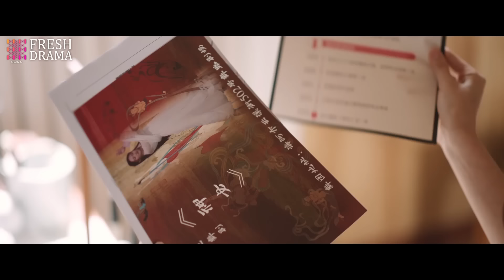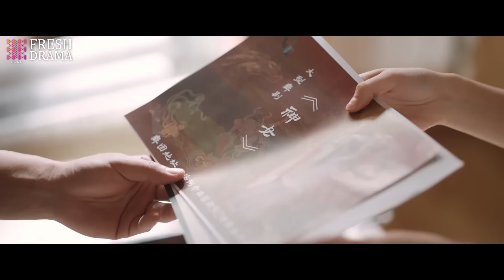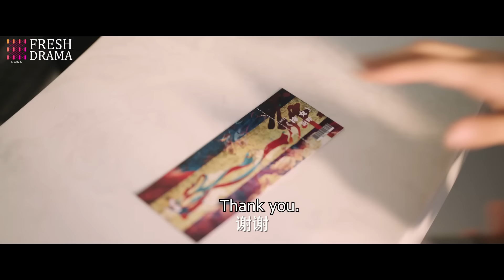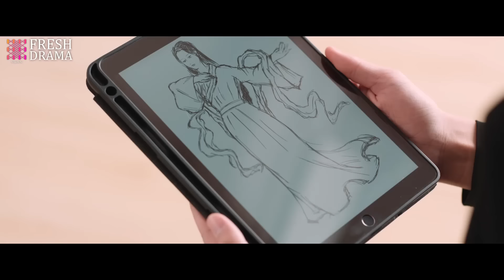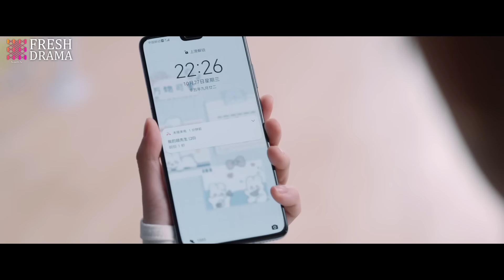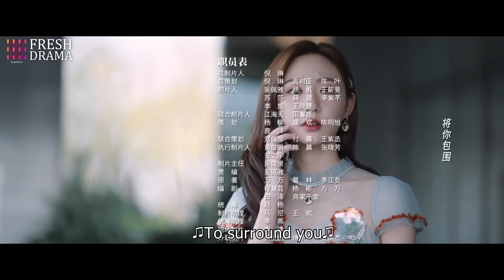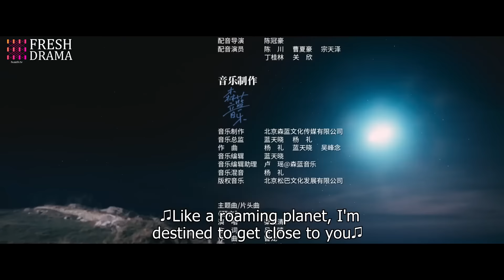【ENG SUB】Move to You💞EP18 | Peter Sheng, Wang Mohan | Our love across thousands of years | HitSeries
Move to You

💬Synopsis:
Gu Yancheng, the heir of the Gu Group who lost his sculpting ability, meets Yu Xuan, a chauffeur who looks similar to the woman in the drawing "Fairy Going to the Heaven" that has been passed down in his family for thousands of years, and the strangest thing is that he will unconsciously rush forward to protect Yu Xuan whenever he sees her in danger. In order to verify his own reaction also because Yu Xuan to his own recovery carving help, Gu Yancheng design let Yu Xuan become his driver and assistant and live in his home. Gu Yancheng becomes a domineering and protective president, thought they are becoming falling for each other, when Yu Xuan knew about the "Fairy Going to the Heaven" story, it turns out that all this is an illusion!

🌟Genres: Romance, Drama, Fantasy
📺Subtitles: English [CC]
✍🏻Audio languages: Chinese